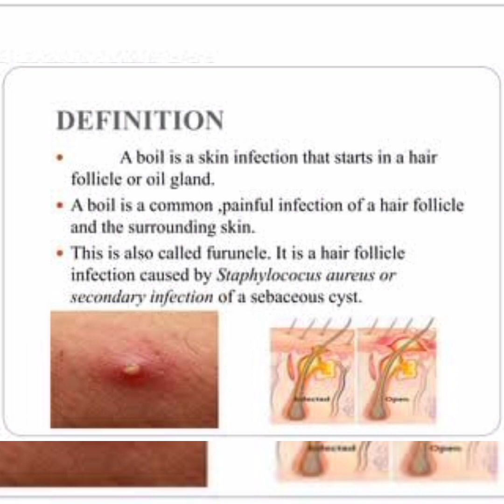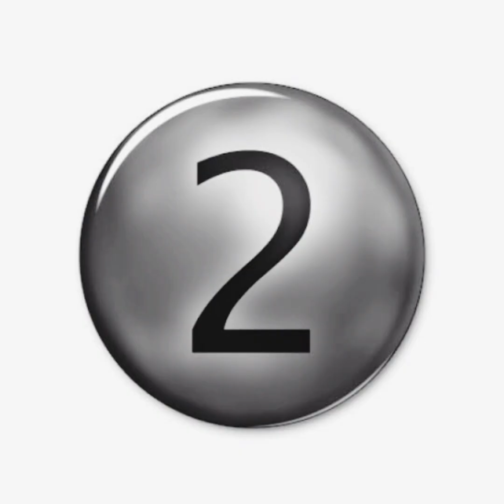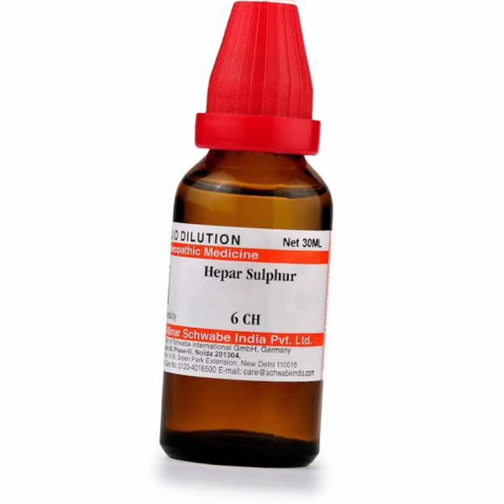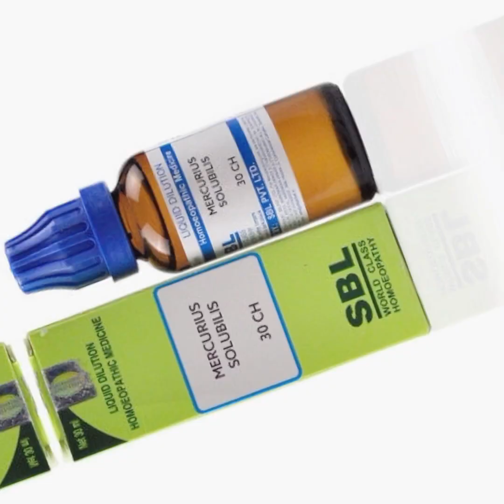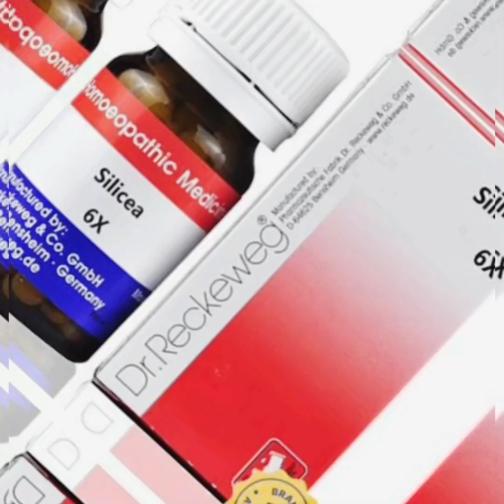Baltor , Fora , Boil Homoeopathic treatment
होमोइपथी दबाई बोहोत हि इफैक्टिव है बॉलतौर के लिए।
कोई वी दबाई लेनेसे पहले आपका लक्षण के आदर से मेडिसिन को ले ।

mene kuch homoeopathy medicine ke bare meh baat ki  is video me boil yani baltor me konsi symptoms meh konsa medicine leni chahiye aur a q hota hai janne ke liye video ko pura dekhe.
video share jarur kare taki kisi aur ko v is bemari ke bare meh jankari mile ..
taki me jab v video upload karu notification mile koi v video miss na ho